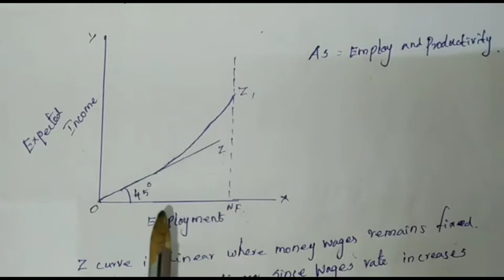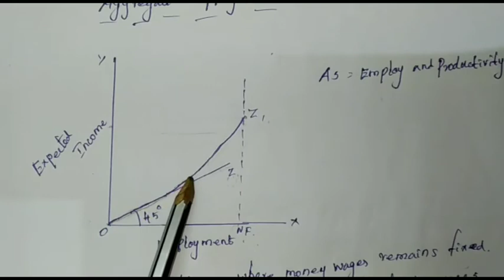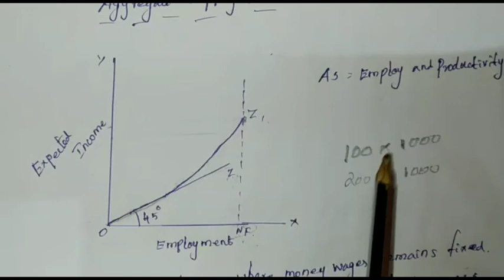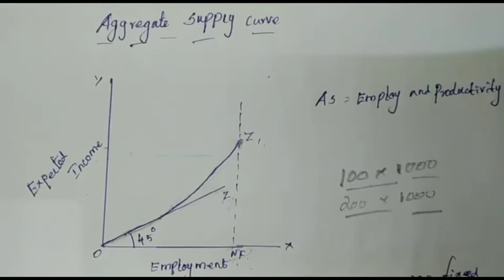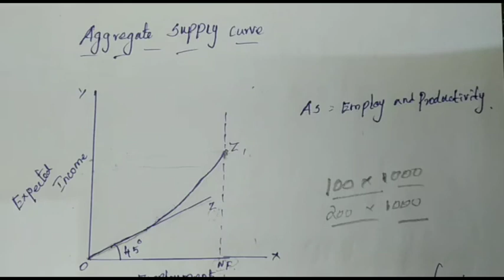12th Economics || Chapter 3 || Keynesian Theory's of Employment and Income || Part 2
This video helps you to understand the concept of Keynesian theory's of employment and income (part 2) in chapter 3.